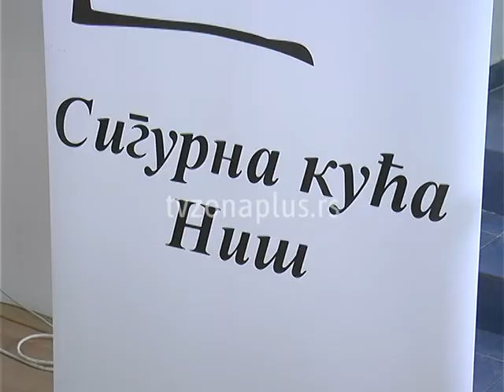Modna revija za prevenciju nasilja nad ženama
Humanitrna modna revija "Osnažena u trci za preduzetnički jug Srbije" okupiće u Nišu brojne srpske tekstilce.